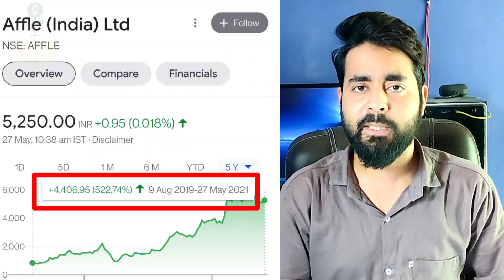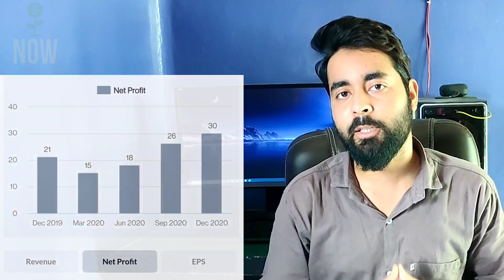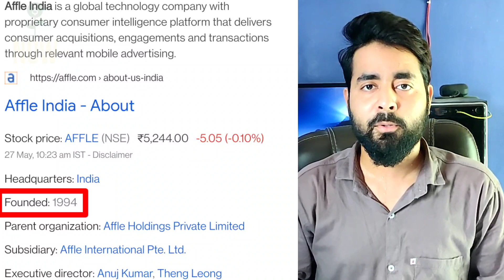Affle India Q4 Results Date 2021 And Expected Results ? Affle India Share Company Analyes Video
Affle India Share Latest News Video